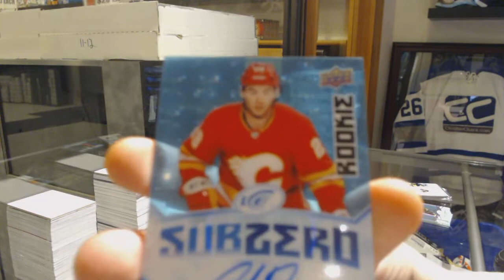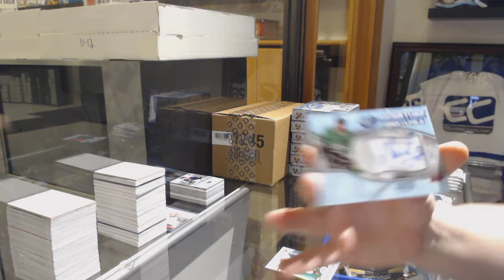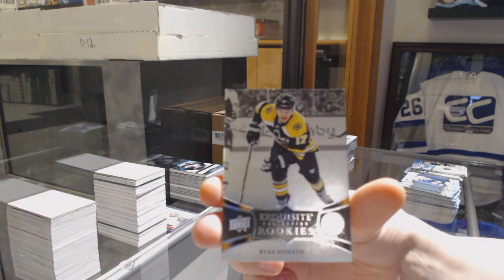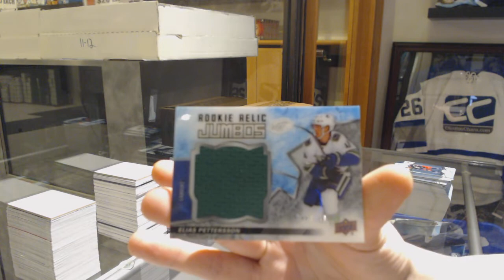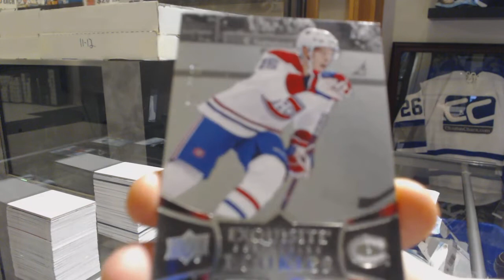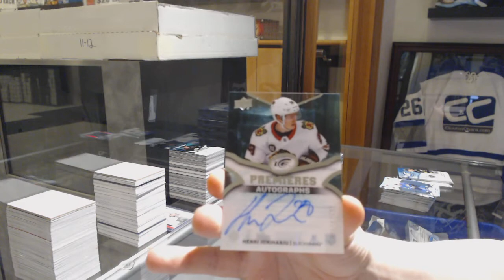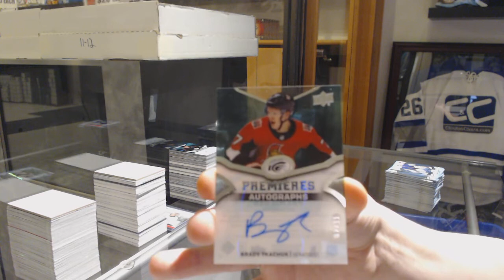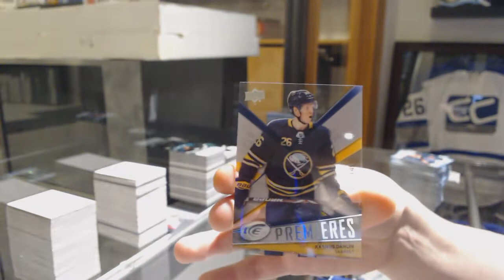18-19 Upper Deck Ice Hockey 20 Box Case Break - C&C GB #9617